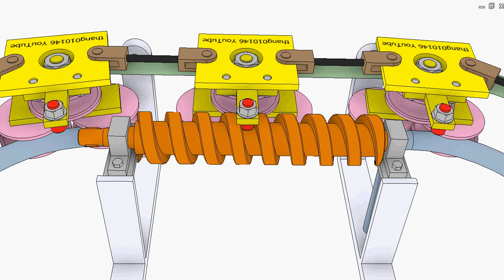Linked carriage system with screw drive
Yellow carriages of pink rollers move along a closed runway of green and blue guide rings. The input orange screw pushes the carriages when their red rollers get into contact with the screw.